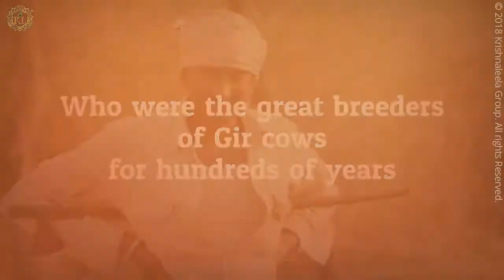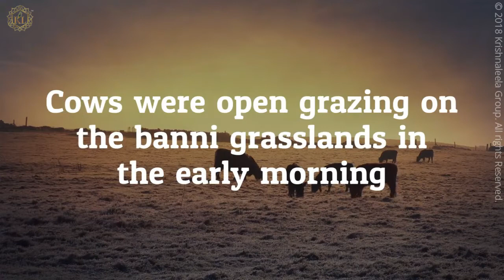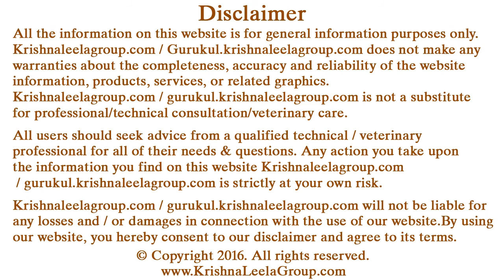Gir Cow Dairy Farming History - A Day with Maldhari Tribe – ‘LION HEARTED MEN’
Know 500 Years of GIR COW HISTORY!

Gir Gaupalan
Ancient Wisdom Practices
WHO WERE THE ORIGINAL GIR COW BREEDERS SINCE HUNDREDS OF YEARS?
MALDHARI TRIBE – ‘LION HEARTED MEN’